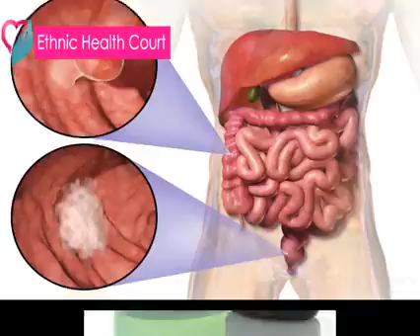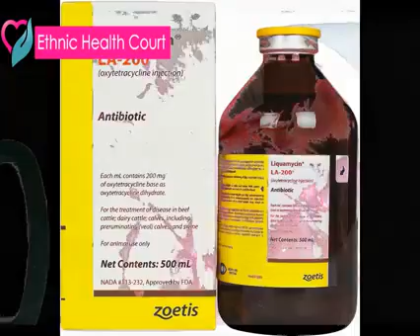Broiler Chicken will get you Cancer. സ്ഥിരം.കോഴിറച്ചി കഴിക്കുന്നവരെ മാരക രോഗം കാത്തിരിക്കുന്നു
Ethenic Medical information...                             Video from AK Kochangadi.